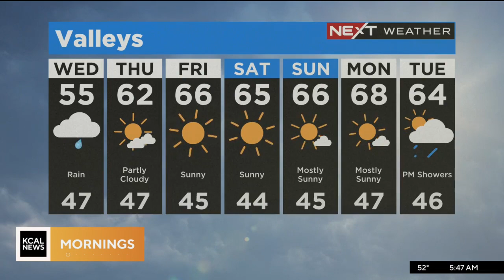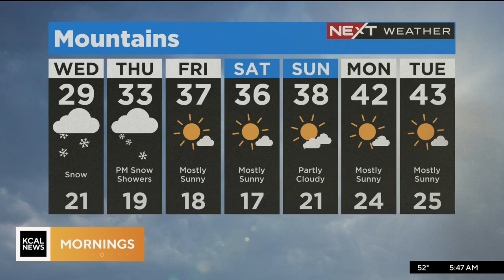Mary Yoon's Weather Forecast (March 22)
Soggy and cold morning, rain continues through Wednesday, diminishing early Thursday morning. Drying out Thursday afternoon, sunny weekend ahead.